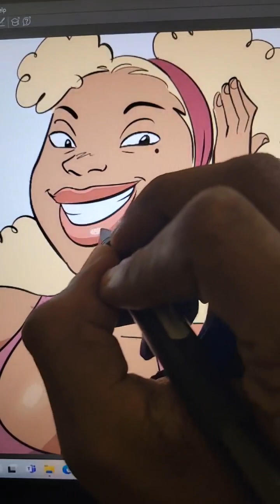characterdesigner art artdrawing drawing characterartist artoftiktok sketch inking